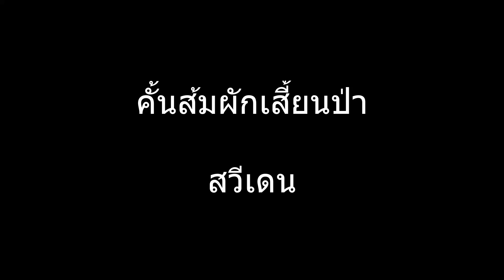คั้น​ส้ม​ผัก​เสี้ยน​ป่า​สวีเดน, Inlagd Löktrav